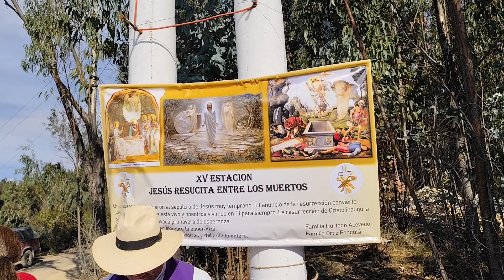Aquiteven : 0783 TÓPAGA BOYACÁ, CATÓLICA CUMPLE A DIOS Y ENSEÑA A LOS HIJOS LA FE 2.024